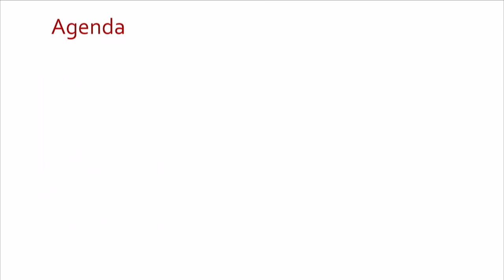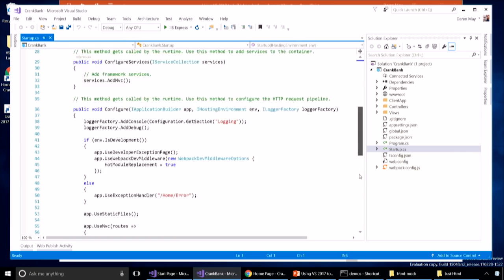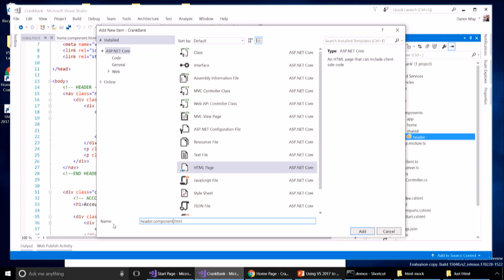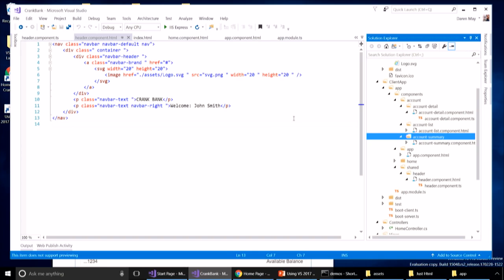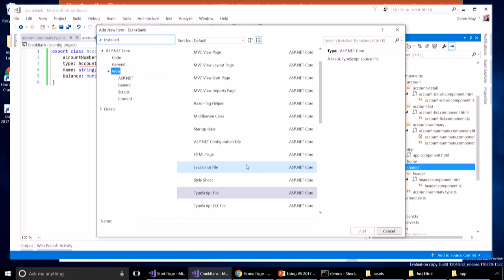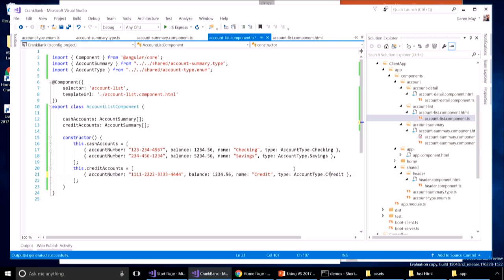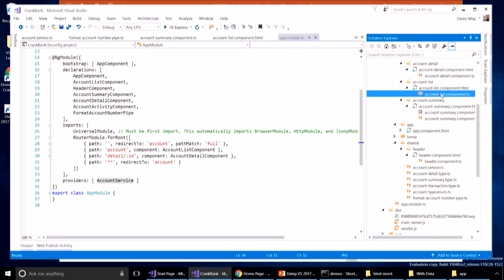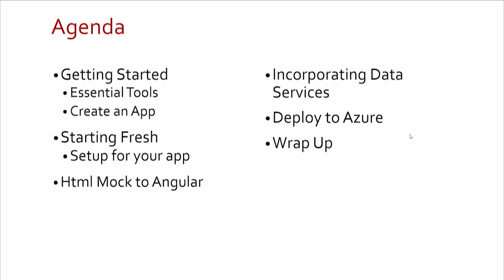Building web apps powered by Angular 2 x using Visual Studio 2017 Web 103